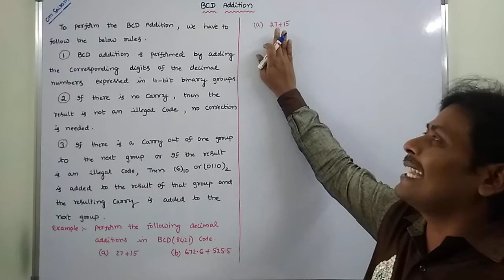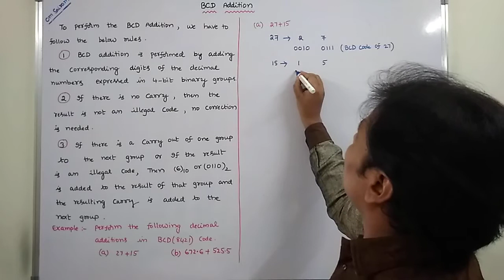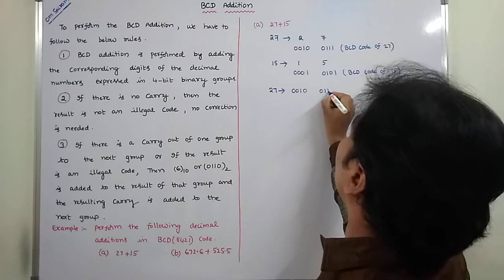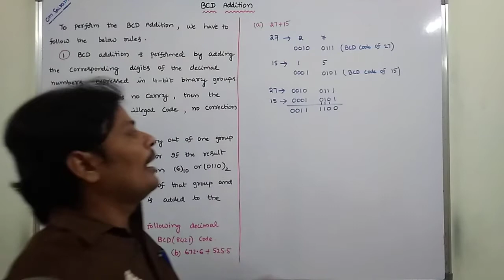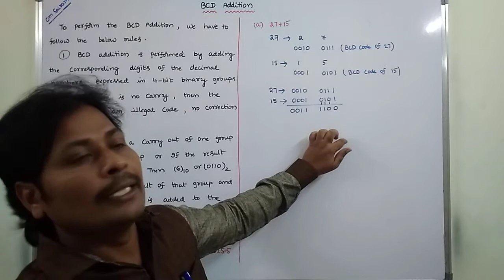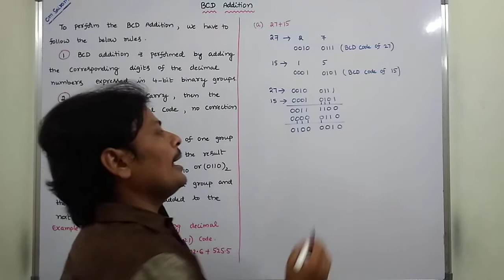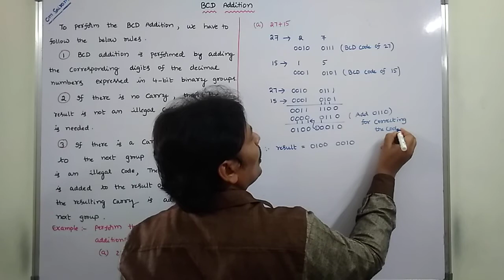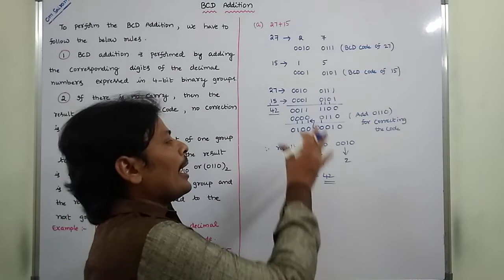PART-2: EXAMPLE PROBLEM ON BCD ADDITION | BINARY CODED DECIMAL ADDITION | DLD | STLD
This video contains the example problem on BCD Addition in DLD or STLD